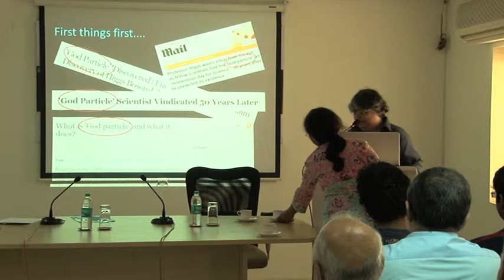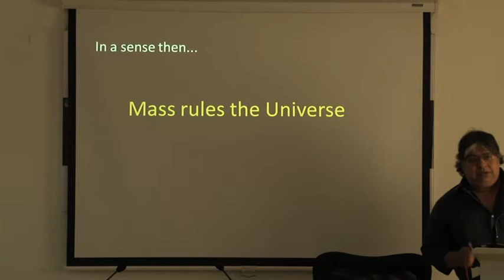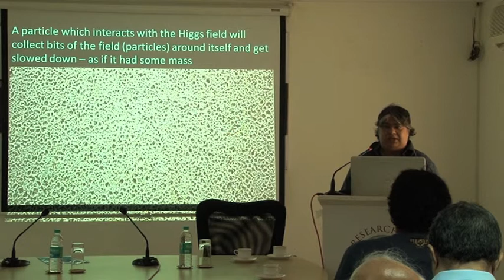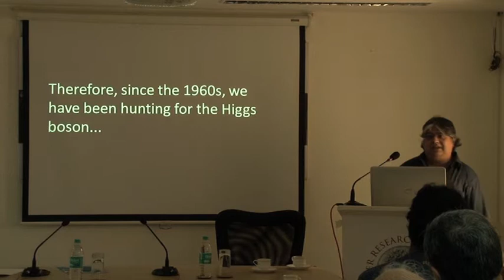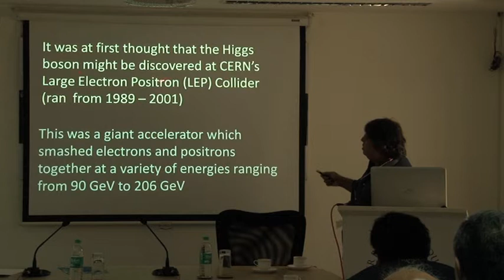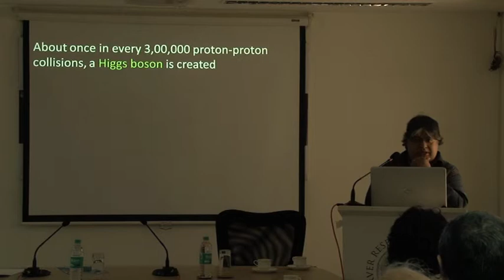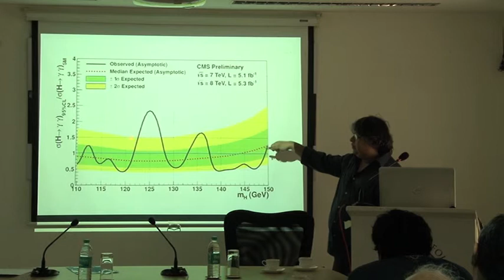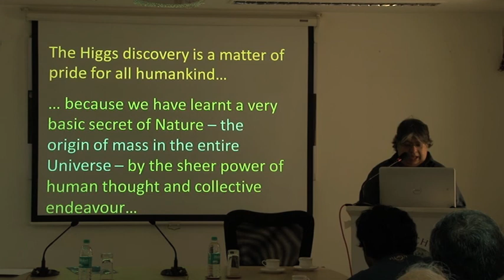21 07 2012 DiscvryOfHiggsBoson2